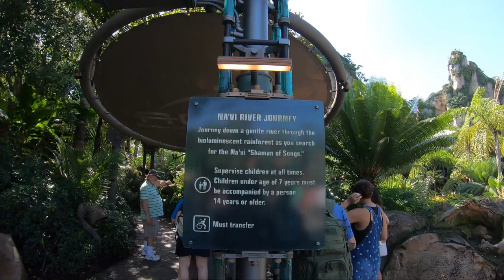Avatar Na'vi River Journey Ride Disney World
Pandora | Avatar | Na'vi River Journey | Walt Disney World [Full Ride] is a POV HD video of the slow moving water ride Na'vi River Journey where you float through the incredible World of Pandora - The World of Avatar of Walt Disney World in Florida. You are on board a boat that gives you an up close view of the incredible world like you have never imagined before. The ride makes you feel like you are actually there experiencing all the beauty of Avatar and all it has to offer. I personally enjoy this ride for relaxation and the relaxing music. It is very serene.

I'm a theme park youtuber with a Disney World Youtube channel TripN With Red sharing POV HD Disney theme park videos of rides in Orlando, Disney Youtube videos of all things Disney, park attraction videos, Disney World entertainment videos, Disney World Florida Resorts, Disney World Resort Room Tour, summer day trip ideas, antique car shows, easy landscape projects so you can create a happy space without breaking the bank, and so much more. Please check out all of our fun videos to help plan your next vacation or just to put a smile on your face. Thank you so much.